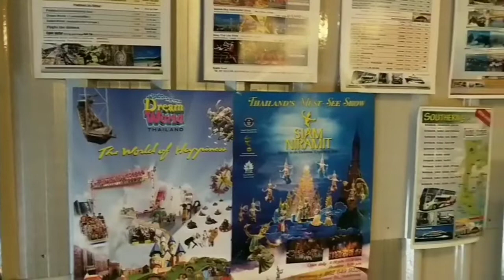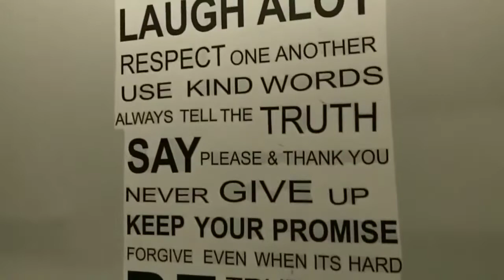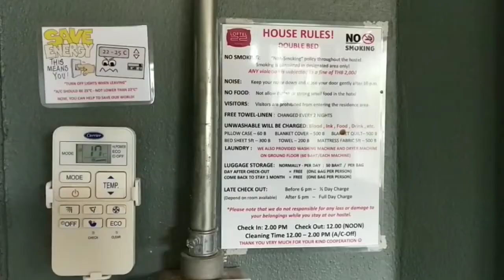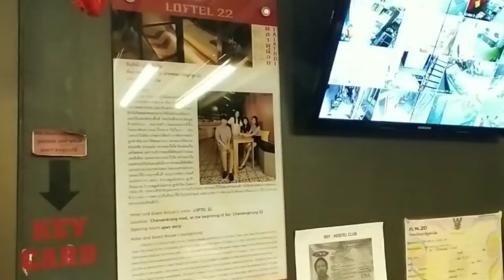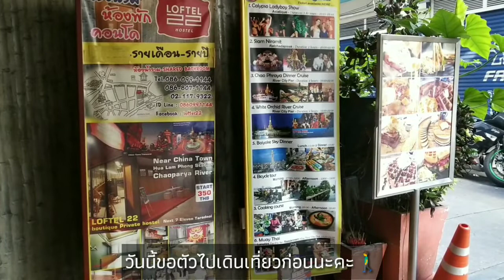Reviews from customers :🏣 Loftel 22 Hostel , Bangkok, Thailand โฮสเทลสไตล์ลอฟท์ใจกลางกรุงเทพฯ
ขอขอบคุณช่อง "ทําไร ทําไป Kawou Styles"  ที่ให้ความสนใจในโรงแรมของเราค่ะ :)